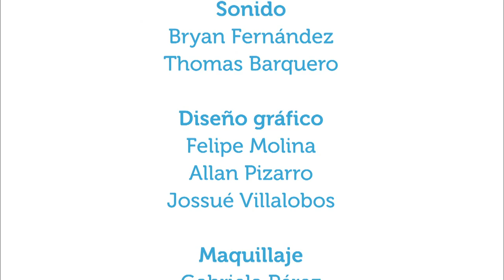Programa "Devuélveme la sonrisa"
6jul2015. En esta edición de Vivir Mejor se conversa con dos de las personas involucradas en el proyecto "Devuélveme la sonrisa". Dicho proyecto es una iniciativa para colaborar con el bienestar de las comunidades que visitan. Surgió en la Facultad de Odontología y se ha ido incorporando la participación de otras facultades.